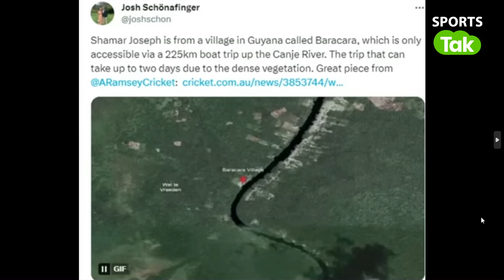SECURITY GUARD TO SUPERSTAR, SHAMAR JOSEPH ने टूटे अंगूठे से तोड़ी AUS की कमर, कहीं आसूं कहीं 💪🏻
Sensational Shamar Joseph's heroics helped West Indies clinch an epic victory at the iconic Gabba in Brisbane. Joseph's incredible first session spell helped West Indies win their first-ever Test match win in Gabba in 36 years.

Vikrant Gupta
Sports Tak
Aaj Tak
Sports Tak
BCCI